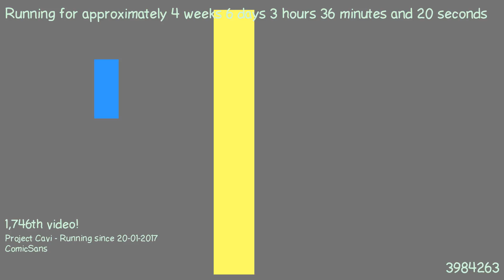1487900424 - Webdriver Cavi - H2